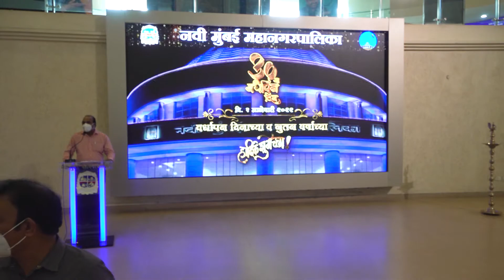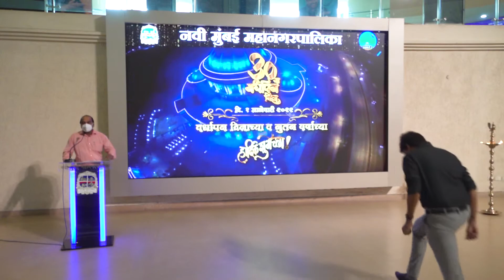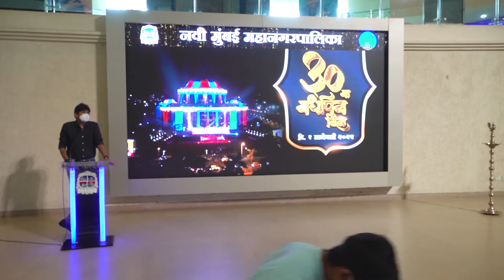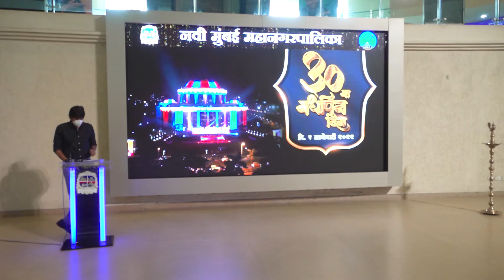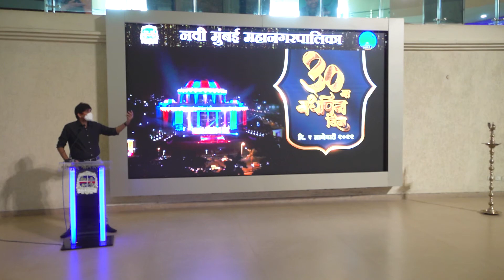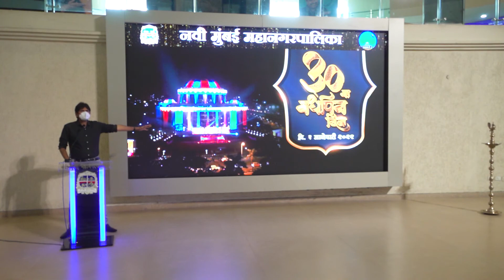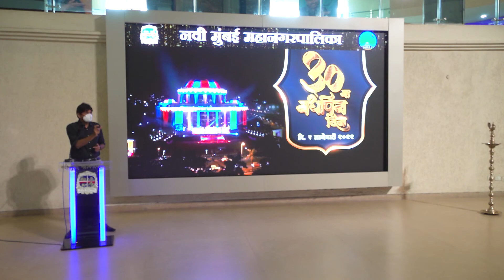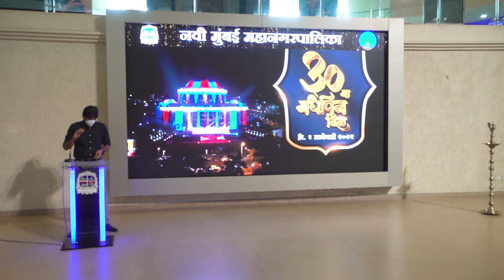नमुंमपा वर्धापदिनानिमित्त आयुक्त श्री. अभिजीत बांगर यांनी नववर्षाच्या शुभेच्छा देत साधला सुसंवाद.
1 जानेवारी 2022 रोजी नमुंमपा वर्धापदिनानिमित्त महापालिका आयुक्त श्री. अभिजीत बांगर यांनी नववर्षाच्या शुभेच्छा देत साधला नागरिक आणि मनपा अधिकारी, कर्मचारी यांच्याशी सुसंवाद.